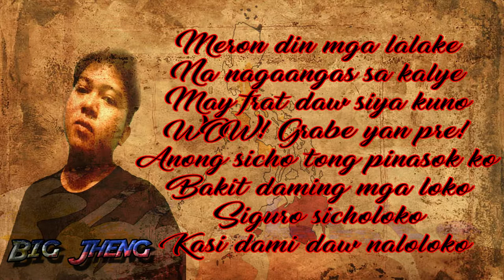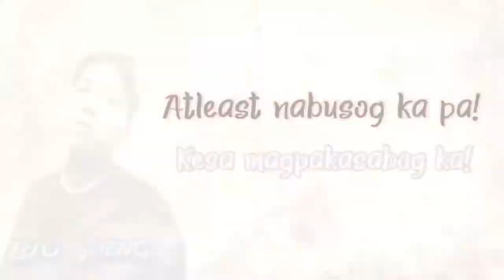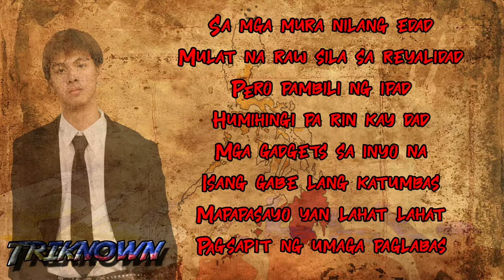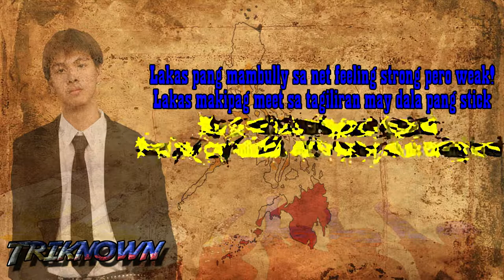Pag Asa Ng Bayan? - Big Jeng x Triknown (Reality Check Mixtape)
Reality Check Mixtape

Track 6

Pag Asa Ng Bayan? -  Big Jeng x Triknown

1st Verse : Big Jeng
2nd Verse : Triknown
3rd Verse : Triknown
Choruss : Big Jeng

●Beat Produced By : Xenobeats
●Arrange & Mastered By: Triknown
●Produced By: Triknown
●ArP Muzik

Reality Check Mixtape

▶ 1. Kami Ang Alibata ( ARP ALLSTAR)
▶ 2. Tula ( Reality Check Intro ) - Triknown
▶3. Peke - Triknown x Cozy x Big Jeng
▶4. Naranasan - Triknown x Big Jeng
▶5. Pareho Lang - Triknown
▶6. Pag Asa Ng Bayan - Triknown x Big Jeng
7. Simula - Triknown
8. Di Ka Kawalan - Triknown
9. Sana'y Di Nalang - Triknown
10. Tigil Na Natin - Thugz One x Prince Kiel x Triknown x DK1
11. Palayain - Triknown x DK1 x x Thugz One x Prince Kiel x Jazz Juan